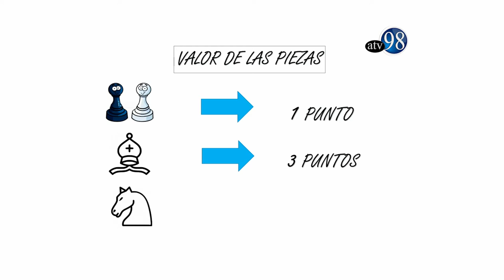JAQUEMATE CAPITULO 9